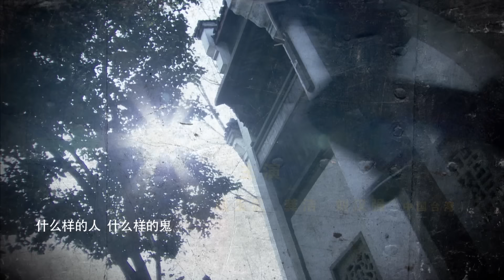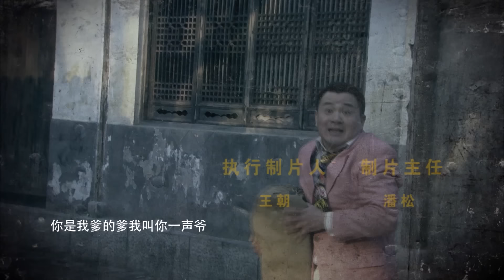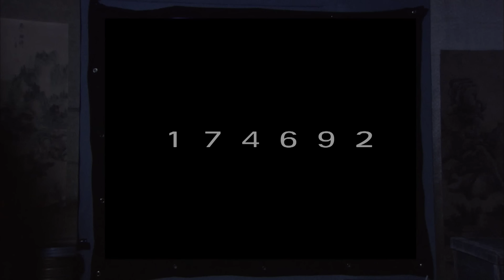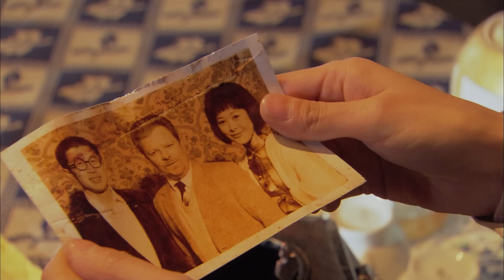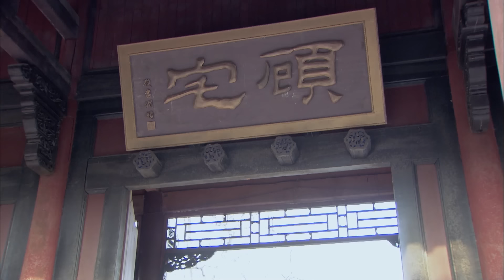護寶者 第22集（戚玉武、龔潔、劉漢強、午馬等主演）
上世紀二十年代，美國著名探險家史蒂文教授寫信讓在美國求學的中國學生顧小培立即啟程回國，因他在中國北方找到了驚天大寶藏。回到中國的顧小培卻失去了教授的音訊，在尋找教授的過程中她結識到了曾經是一名軍人並具有正義感與好身手的博東衡，倆人決定一起尋找教授及寶藏。通過巧施計策，他們終於摸清了真相，證實教授已經死亡，但他留下了一份藏寶圖。不少探險者及一個神秘組織同樣在尋找這份藏寶圖。隨著大家漸漸接近寶藏，所有的人也都漸漸分不清是敵是友。